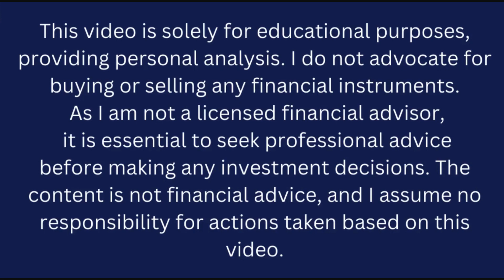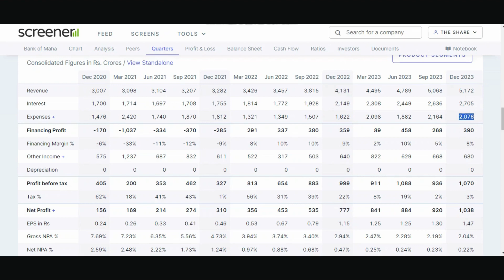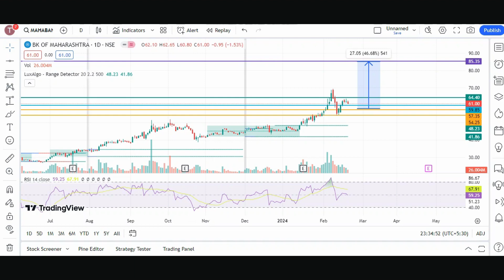Bank of Maharashtra Best Short Term Stock? | Bank of Maharashtra share latest news | Next Target 85?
Welcome to The Share Shiksha, where we unravel the complexities of the stock market to empower you with knowledge! In this video, we dive deep into the dynamics of Bank of Maharashtra shares.

🏦 Bank of Maharashtra (BOM) Overview:
Discover the ins and outs of one of India's leading banking institutions, Bank of Maharashtra. We analyze its financial performance, market position, and strategic initiatives, providing you with valuable insights into the bank's standing in the financial landscape.

💹 Stock Performance Analysis:
Join us as we dissect the historical and current performance of Bank of Maharashtra shares. Explore key financial indicators, stock price movements, and market trends, allowing you to make informed decisions as an investor.

📈 Investment Potential:
Uncover the investment potential of Bank of Maharashtra shares. We discuss factors influencing the stock's outlook, potential catalysts, and risks, helping you assess whether it aligns with your investment goals.

🔍 Fundamental and Technical Analysis:
Get a comprehensive understanding of Bank of Maharashtra shares through both fundamental and technical analysis. We break down the bank's financial health, management efficiency, and technical chart patterns, providing a holistic view for investors.

📊 Latest News and Developments:
Stay up-to-date with the latest news and developments related to Bank of Maharashtra. From regulatory changes to market updates, we keep you informed about factors that may impact the stock's performance.

🤔 Q&A and Community Discussion:
Engage with our community as we address your questions and facilitate discussions about Bank of Maharashtra shares. Share your insights and learn from other investors, fostering a collaborative environment for stock market enthusiasts.

🎓 Educational Insights:
As always, The Share Shiksha is committed to educational content. Learn valuable strategies, investment principles, and market dynamics that can enhance your overall understanding of the stock market.

Don't miss out on our future videos! Empower yourself with knowledge and make informed investment decisions.

Ready to embark on this financial journey? Let's dive into the world of Bank of Maharashtra shares together!